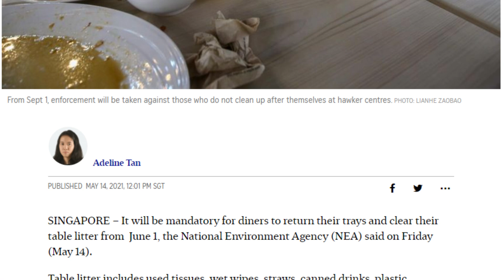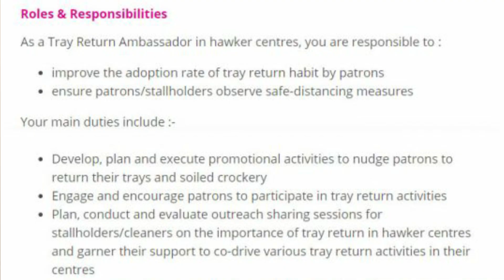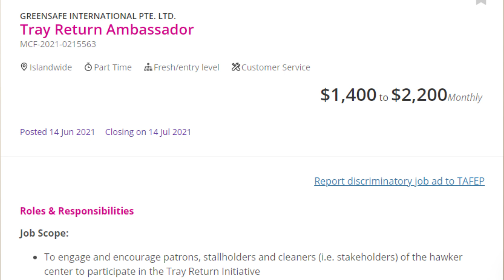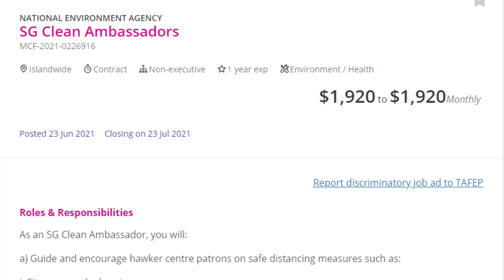NEA Asked For Tray Return Ambassador Job Listings To Be Taken Down - Really Tray Return Ambassador?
As it is mandatory for diners to return trays and clear table litter from June 1 2021, suddenly it pops up on the CareerFuture website couple of job listings hiring Tray Return Ambassador. However, NEA immediately asked for all these job listings to be taken down immediately as NEA has yet to offer a contract to any company to do.

0:00 - Opening - Simi Si Tray Return Ambassador
0:10 - Tray Return Ambassador
1:45 - The Job, The Pay & The Experience
5:38 - The other job listings
6:35 - Tray Return Ambassador Job Listings Taken Down
8:28 - Please Like, Share, Subscribe and hit the Bell button